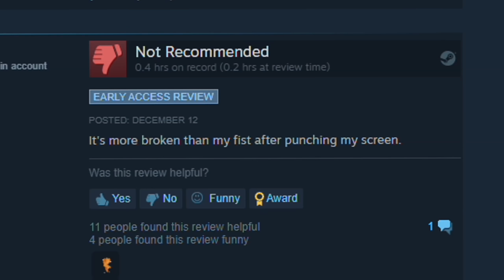We Played A BRAND NEW SCP Game.. It Was Horrible 💀 | SCP: Breakout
That was a game

Dom & Hayden
5925 Galley Road #76103
Colorado Springs, CO 80915